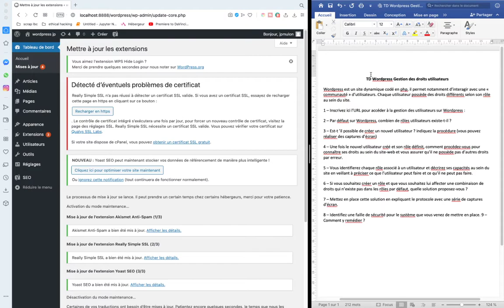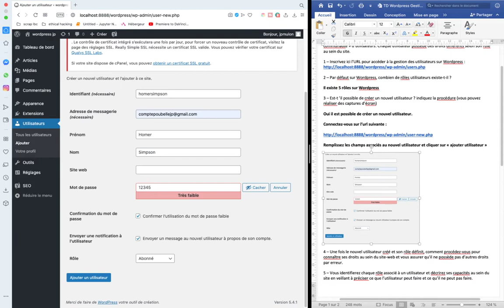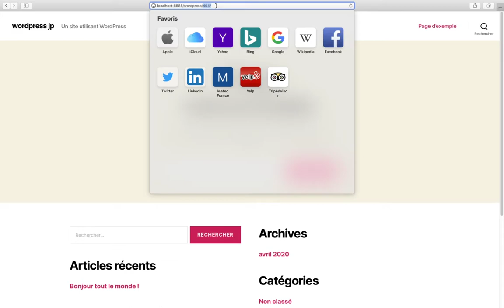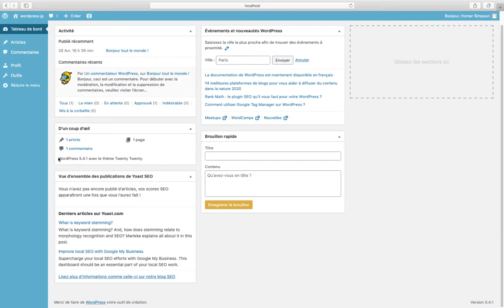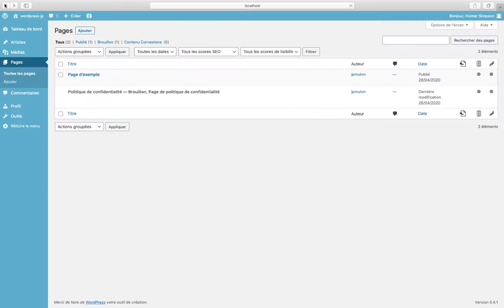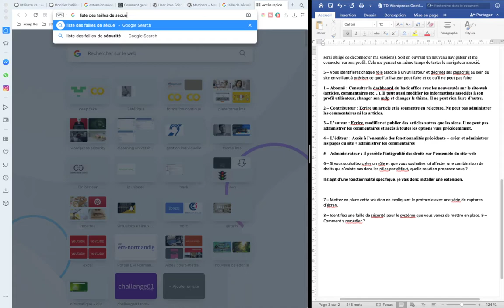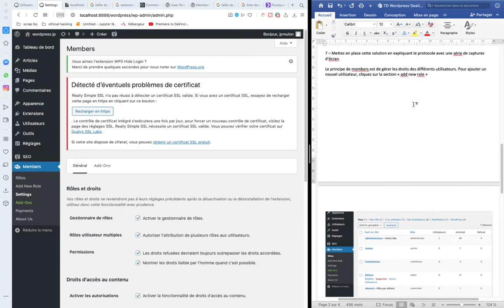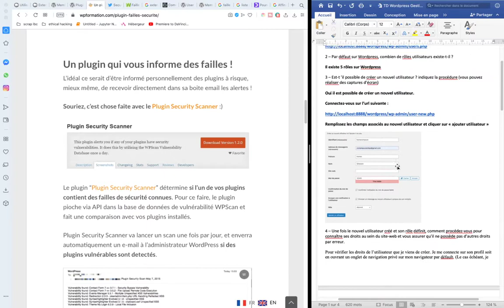Wordpress | Administration basique des utilisateurs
Dans cette vidéo on va découvrir la fonctionnalité natives pour la gestion des utilisateurs sur Wordpress. On épluche ensemble cette fonctionnalité, nous allons également découvrir le plugin members pour gérer les capacité des différents rôles.

Pour cette vidéo vous aurez besoin du sujet de TD téléchargeable sur le lien suivant :